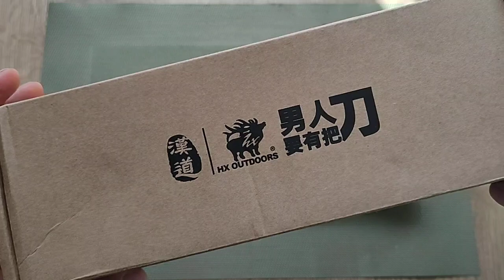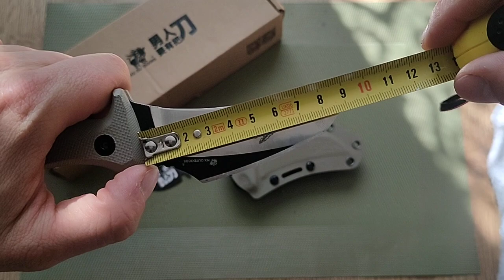HX Outdoors D205 Karambit -Rzut Oka;)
Hej
Dzisiaj kompromis pomiędzy nożem tradycyjnym a karambitem, jakoś ten nóż zawsze przyciągał moją uwagę i w końcu pojawiła się okazja do jego zakupu :)

Noże typu Karambit, a raczej Kerambit wywodzą się z Azji. Tradycyjnie stosowane w sztukach walki wręcz Pencak silat w Indonezji, Malezji i Filipinach. Nóż przystosowany do samoobrony, służy również jako narzędzie. Charakterystyczne dla tego typu noży sierpowate ostrze zwane "szpon tygrysa".

Sama firma HX Outdoors pojawiła się kilka lat temu w "połowie sukcesu" firmy Gazo (zanim ganzo przyjęło logo firebirda), na początku bazarowe projekty raczej mnie odpychały ale potem firma doznała olśnienia i jej produkcja została jakby ukierunkowana na wojsko (oprócz tego D205 uwagę przykuwa siekierka ratownicza, która posiada w sobie kilka narzędzi - warto coś takiego wozić w aucie terenowym ;)), surviwal np. znalazła speca od surviwalu Super T.D. który opracował nóż Super 01 taki flagowy drop point na pełnym płasku ze zbijakiem na uchwycie.
Sami przyznacie, że posunięcie jak z zachodnich projektów gdzie za nożami pojawiają się jakieś nazwiska byłych komandosów czy innych mistrzów przetrwania, nie znam innej chińskiej firmy która na tamte czasy zrobiła by podobny manewr..

pozdrawiam Olo